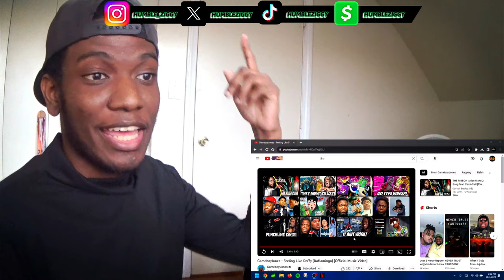MUSIC VIDS ARE BACK! | GameboyJones - Feeling Like Doffy (Doflamingo) [Official Music Video] [REACT]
Today I'm Reacting To @GameboyJones - Feeling Like Doffy (Doflamingo) [Official Music Video]